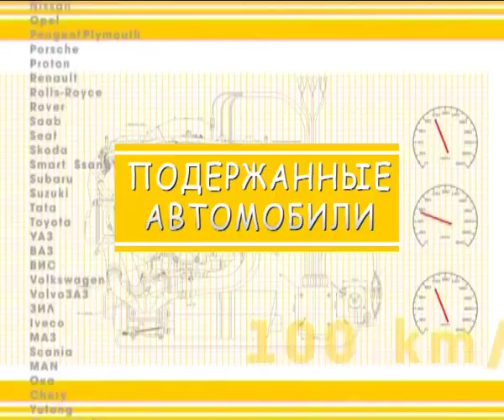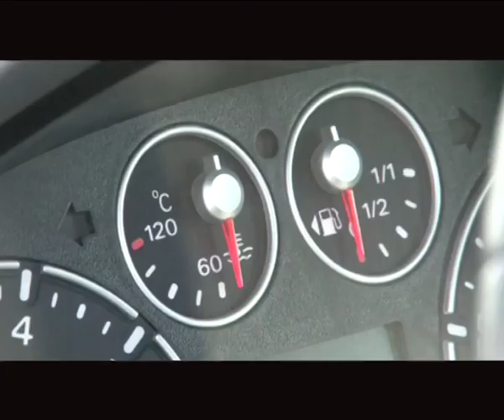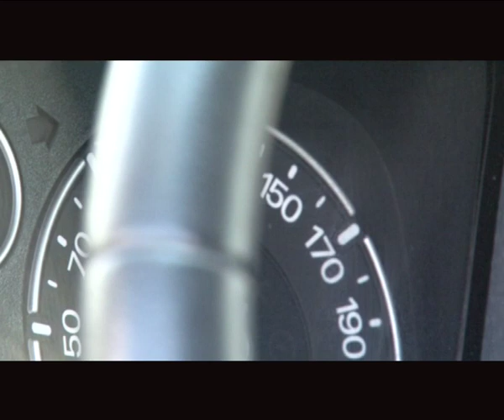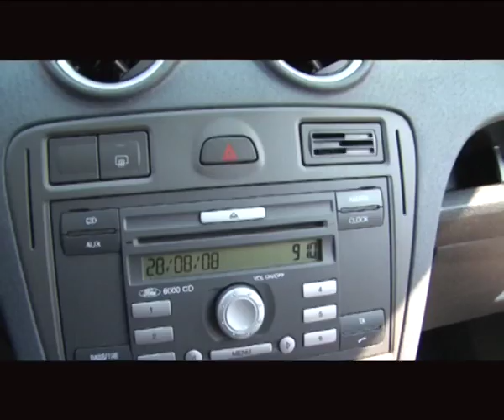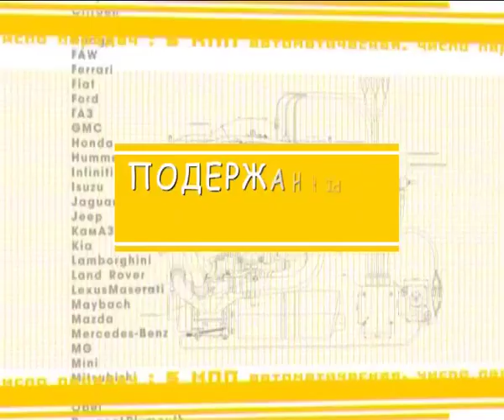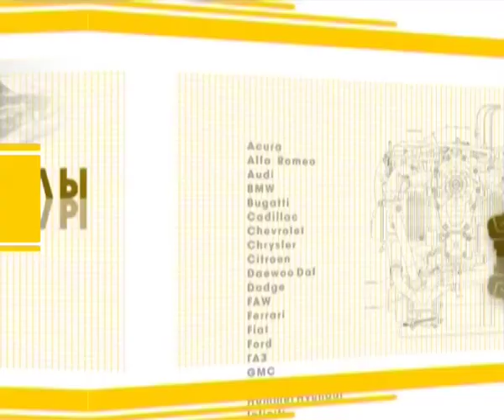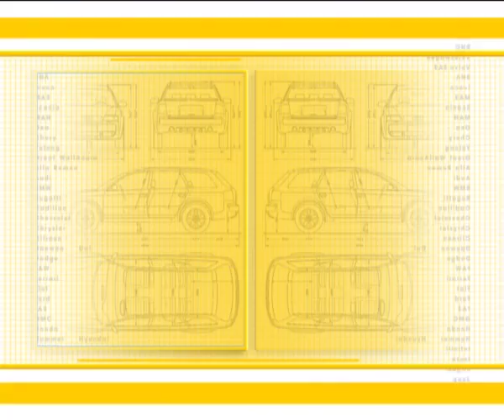Подержанные машины - Ford Fusion 2007 года